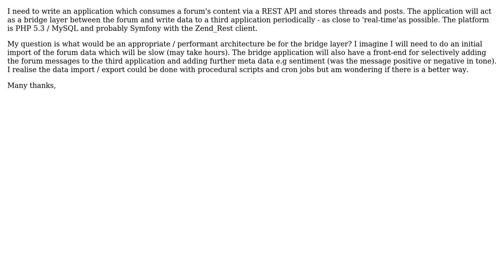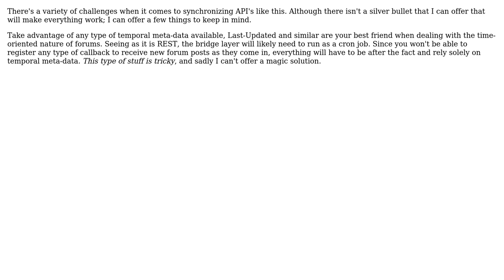Software Engineering: How can I optimally consume and re-syndicate a REST web service?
With thanks & praise to God, and with thanks to the many people who have made this project possible! You are responsible for your own actions.